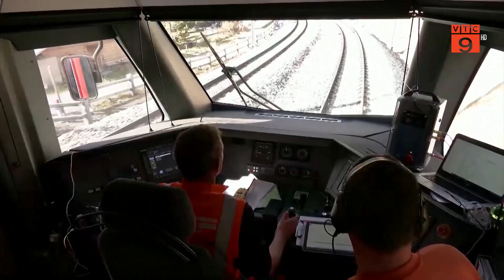NGÀNH ĐƯỜNG SẮT THỤY SĨ LẬP ĐOÀN TÀU DÀI NHẤT THẾ GIỚI | VTC9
VTC9 | NGÀNH ĐƯỜNG SẮT THỤY SĨ LẬP ĐOÀN TÀU DÀI NHẤT THẾ GIỚI